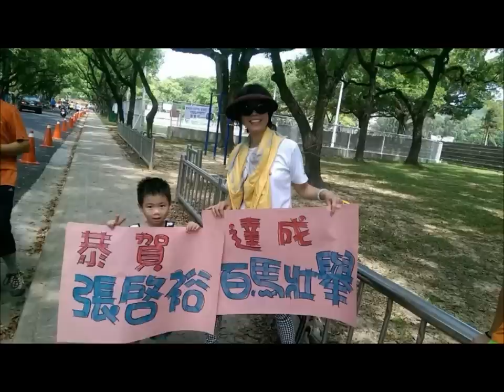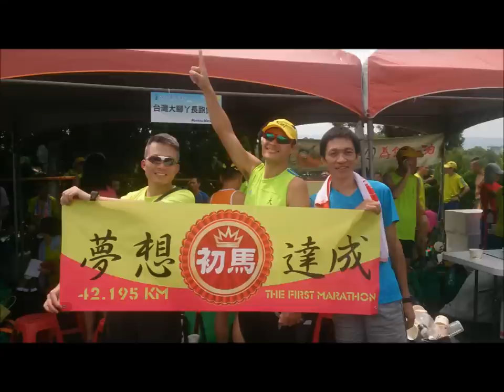2014 南投馬 - 張啓裕大哥百馬成功!